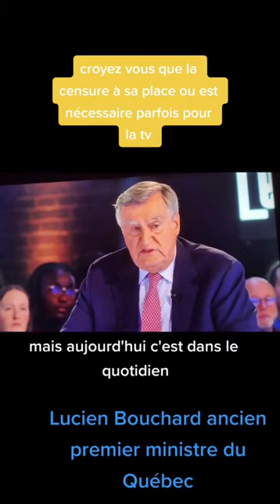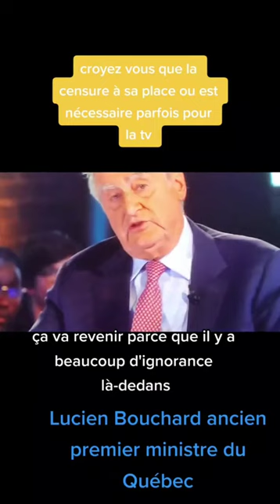Lucien Bouchard remet les wokes à leur place!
Merci à Michael Angelo (TikTok) pour la vidéo.